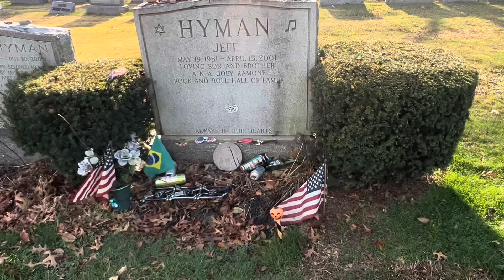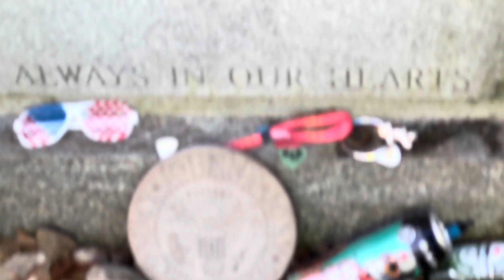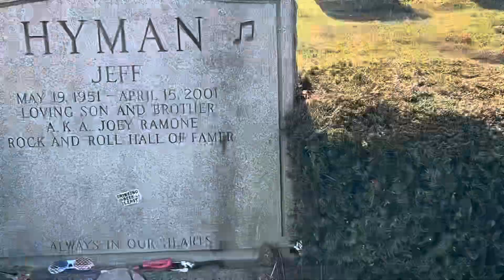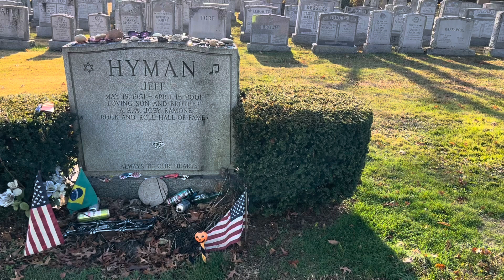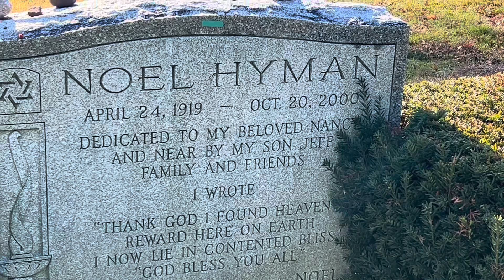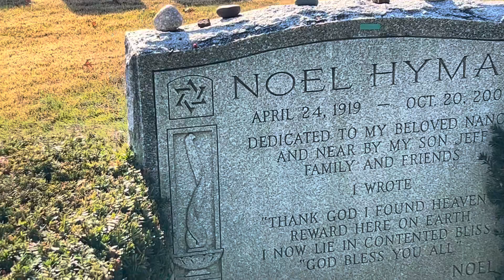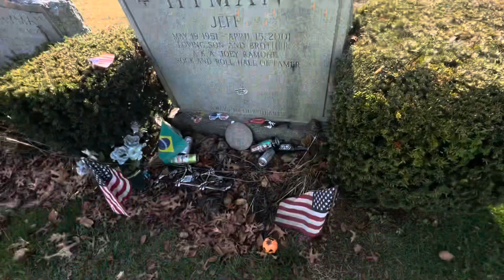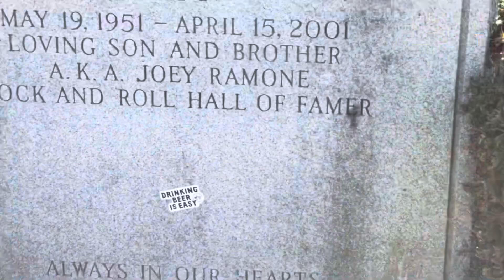Joey Ramone‘s Grave - Revisited.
Joey Ramones grave revisited.I was in the area for for the holidays and when I visit some friends I check out Joeys grave because he’s in the same cemetery . His grave always seems to have something going on because of the nonstop stream of visitors .. many from around the world.